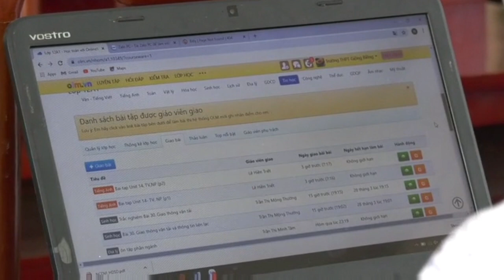मेरो सैयां निकर गयो मैं न लरी/ Kabir bhajan🌺/ ऐसी व्याही से क्वांरी मैं भली/🌼🤱/ by_sadhu_Ram_das/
Sadguru Kabir Saheb ki Vani ya manushya ko sukhi Jivan jeene Ki rah dikhati Hai, kahin vyang mein, kahin dant kar to kahin pyar dete hue vah Apne kalyankari vichar logon Ke samne prastut karte Hain.
Sadguru Kabir Saheb ka yah bhajan mero_sainya_nikal_gayo_main_Na_Lari ulat vasiyon mein hai jo vairagya Gyan aur Bhakti se bhara hua Hai.
          Kabir sahab ke is bhajan ko Aadhar mein rakhkar ke Sant Ram sahab ne pravachan diya hai jo bahut hi mahatvpurn hai aap ise avashya sune.
satguru Kabir aashram baigama Kaushambi mein pratah aur swayam pratidin दो-दो ghante ka Dhyan, paath, Satsang, pravachan hota hi rahata Hai. usi mein Diya Gaya Kabir Saheb ke bhajan per yah pravachan hai. jo video ke roop mein aapke samksh uplabdh hai. aap ise avashya sune Sathi Hamare kabir_aashram_kaushambi is channel ko bhi Karen.